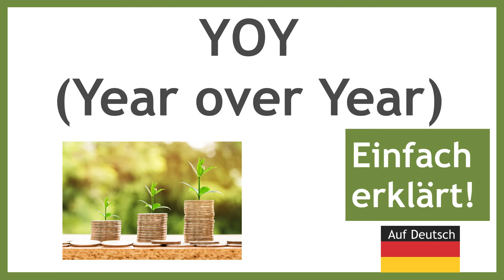Year over Year (YoY) - kurz auf deutsch erklärt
you auf deutsch